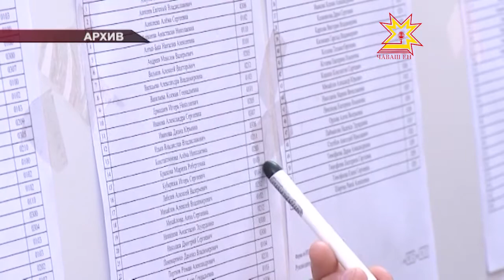В этом году в процедуру проведения ЕГЭ введены несколько новшеств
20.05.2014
26 мая начнется жаркая пора для выпускников — пора единого государственного экзамена. В этом году в процедуру проведения введены несколько новшеств, которые не на шутку обеспокоили школьников и их родителей.